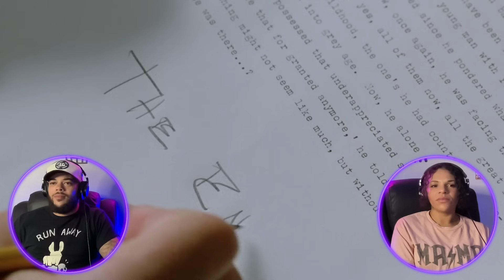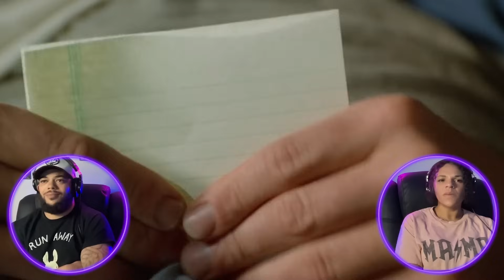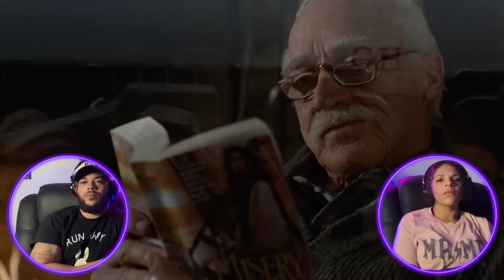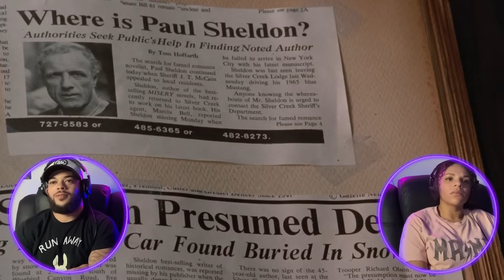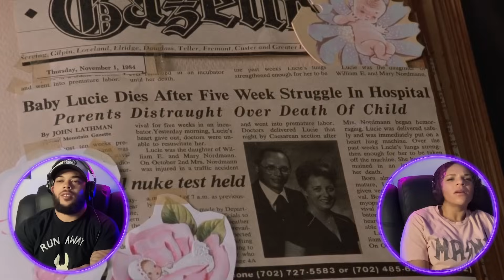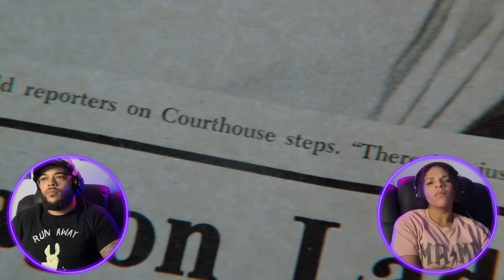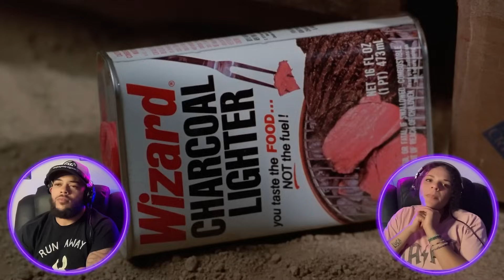MISERY (1990) | FIRST TIME WATCHING | MOVIE REACTION